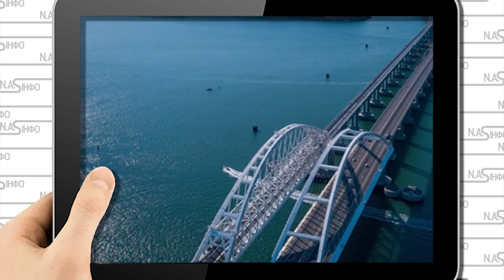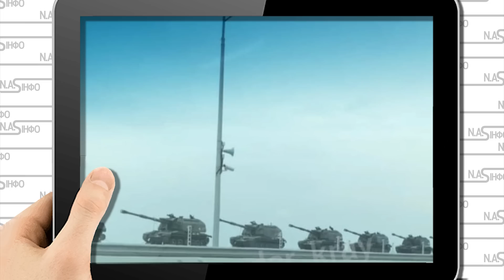Залп! По мосту, В Криму - ешелони в РФ. Вивести цілу база. Почалось останнє рішення